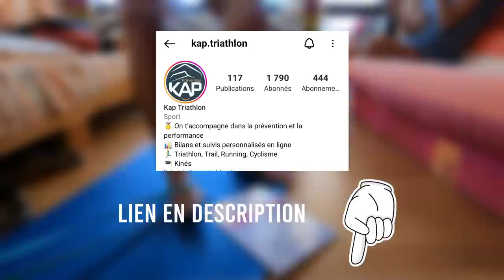Tout savoir sur mon protocole de reprise - Bien entouré en stage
Dans cette vidéo, je suis en stage d'entrainement à Orcières Merlette avec les copains et notamment Sylvain Cachard et Nicolas Martin. Tandis qu'ils préparent les grosses échéances de l'été comme Sierre Zinal ou l'OCC sur l'UTMB, je poursuis mon protocole de rééducation après une fracture de fatigue.

Photos pour la miniature: @simondugue et Margaux Le Map

Chapitres:
00:00 Intro
01:21 Natation
02:17 Séance à plat des gaziers
04:20 Vélo
05:20 Teaser 24h avec Sylvain
05:40 Nutrition
07:16 Kiné
07:48 Course et marche
08:50 Conclu et Outro

 👋 Ciao Ciao